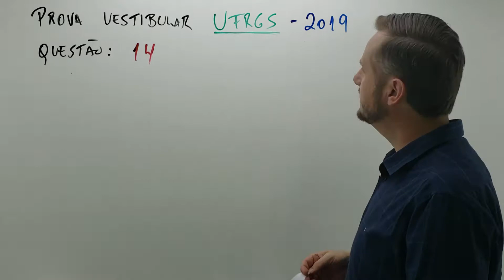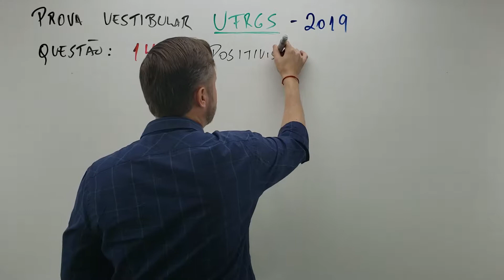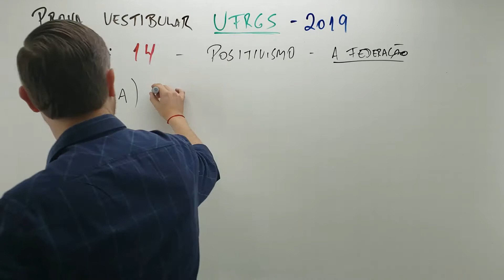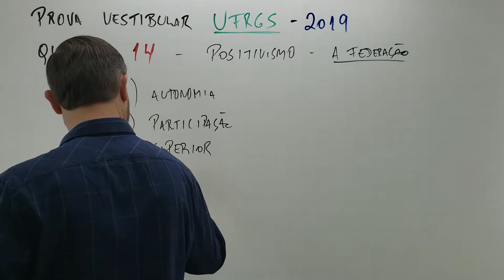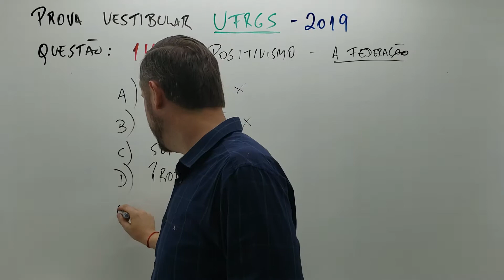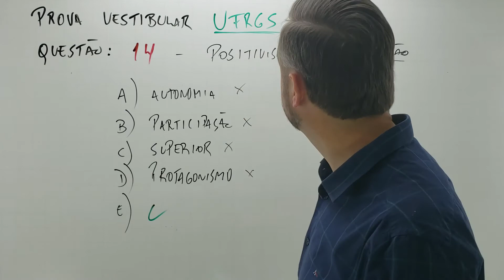Correção UFRGS 2019 - Questão 14 | História - Positivismo no RS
14 . Leia o trecho abaixo, que faz referência a uma matéria intitulada "Como uma Mulher Deve Ajudar o Marido", publicada no jornal A Federação, em 1919.
Dorothy Diz escreveu para o jornal A Federação, dando conselhos às donas de casa 'de como tratar o marido. Tais como de não sobrecarregá-lo com as queixas do dia a dia, alimentá-lo, incentivá-lo no trabalho e estar sempre pronta para atendê-lo e ouvi-lo. Ou seja, não poderia nunca esquecer os seus deveres de rainha do lar e anjo tutelar, e somente assim poderia ser uma musa inspiradora.
Mesmo que para isso tenha que se sacrificar e anular-se.
ISMÉRIO, Clarisse. o discurso moralista e as mulheres. Estudos Ibero-Americanos, n. 2,
dez. 1995. p. 117-138.
Com a Proclamação da República em 1889, o Rio Grande do Sul passou a ser governado pelo
Partido Republicano Rio-grandense (PRR), cujos ideais políticos, sociais e morais eram veiculados pelo jornal A Federação.
Sobre tais ideais, é correto afirmar que
(A) valorizavam a autonomia econômica e profissional das mulheres.
(B) defendiam a participação ativa das mulheres na vida política.
(D) incentivavam o protagonismo das mulheres na sociedade.
(E) privilegiavam a atuação privada e doméstica das mulheres.